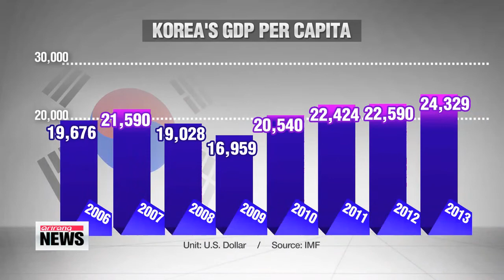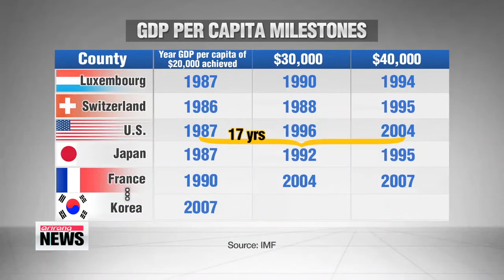Tasks remaining to solve to achieve further economic growth for Korea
While the per capita GDP of Korea has grown at a steady pace over the years,... the Park Geun-hye administration isn't satisifed.
Its goal is to hit the 40-thousand dollar mark... by 2017.
But our Park Ji-won tells us the goal is ambitious and won't come without challenges.

  One of the key goals set by the Park Geun-hye administration is achieving a per capita GDP of over 40-thousand U.S. dollars by the end of her term in 2017.
  There&apos;s a long way to go, as last year, the figure came in at about 24-thousand dollars.
So what challenges are likely to face the Korean economy as it aims for the 30-thousand and 40-thousand dollar milestones?
  Experts say... the first one is expanding domestic demand

    &quot;As Korea&apos;s export-driven economic growth has somewhat reached its limit, the expansion of domestic demand will be key to achieving a per capita GDP of more than 40-thousand dollars. It&apos;s important to have a virtuous circle of creating new markets in the leisure, culture and welfare sectors that will bring about further employment and output expansion.&quot;

  Experts point out that those sectors have ample room to grow in the Korean economy.
The recently released OECD Better Life Index shows..  that Korean people work over 2-thousand hours a year,... far higher than the OECD average of some 17-hundred hours,... and the sectors that are related to achieving a better work-life balance have potential to grow.
  Increasing domestic demand in the sectors could also help address the nation&apos;s widening income gap.
  According to the latest OECD figures,... people in Korea&apos;s top 20-percent income bracket were earning nearly six times as much as the bottom 20-percent last year,... which hinders healthy growth in domestic consumption.
  While the focus has been on bumping up the nominal per capita GDP, experts say it ultimately doesn&apos;t mean that much.
The key, they say, is developing an economy that achieves real, robust growth.
  For example, it took the U.S. 17 years to jump from a per capita income of 20-thousand dollars to 40-thousand dollars, and it took Japan eight years.
The achievement was due mainly to the appreciation of yen, rather than from real growth,... which made the Japanese economy less competitive in export markets and ultimately led to an economic slowdown.
  To avoid such risks,... experts stress that it&apos;s important to institute appropriate measures to induce real growth in the lesser-developed areas of the economy.